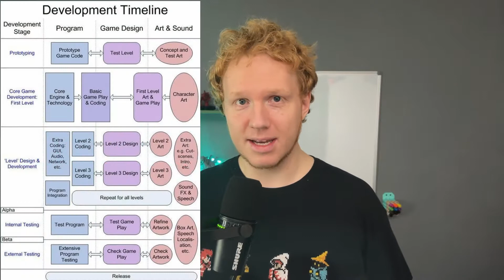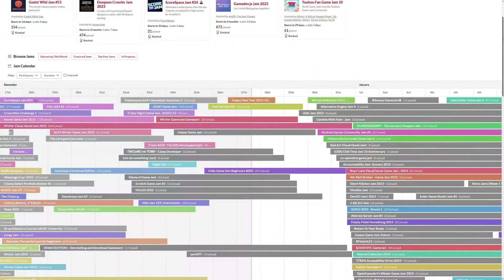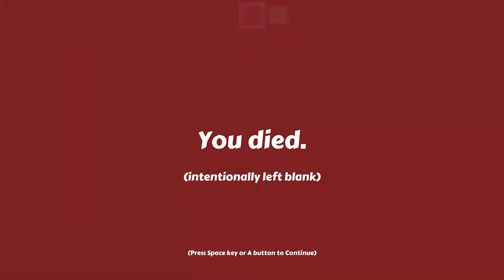What is a Game Jam?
What is a game jam? Get ready to:
👷‍♀️ Make a game from scratch!
🧪 Experiment
🤝 Make connections
💪 Work hard D:

Game jams a game developmet competition for anyone and everyone, even noobs. If you are a programmer, artist, or even project manager, there is a place for you.

Keep an eye on GameMaker's socials or on the forum to see GameMaker ran jams, or go to see some happening now.

📖 Chapters
00:00 What is a game jam?
00:55 Why join a game jam?
01:40 What happened in 2002?
02:36 How to participate

What is GameMaker? 👀
GameMaker is the industry’s premier 2D game engine, used by thousands of developers every day to create indie gaming classics like Undertale, Hyper Light Drifter, and Chicory: A Colorful Tale.

It’s completely free to download and keep forever, with dozens of written guides and video tutorials to help you bring your games to life.

When your project is complete, you can publish your creations to all major platforms, including PlayStation 5, Xbox Series X|S, and Nintendo Switch.